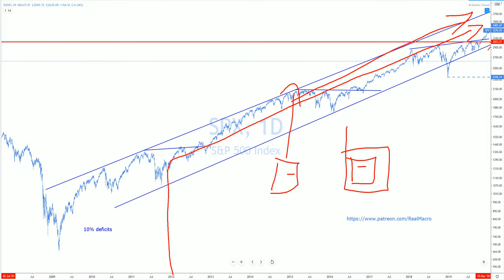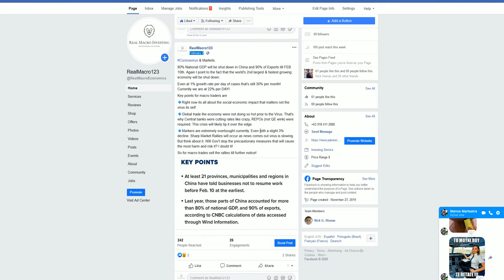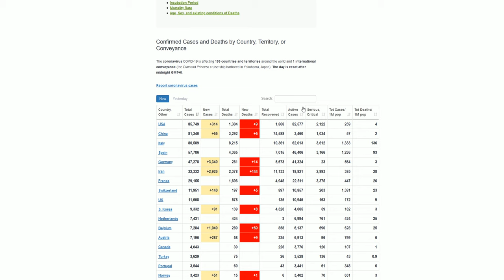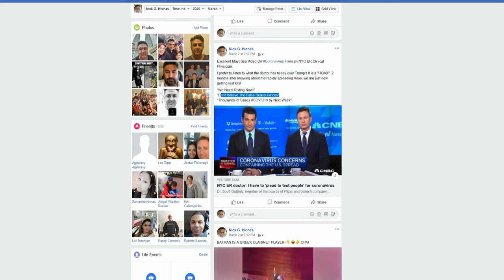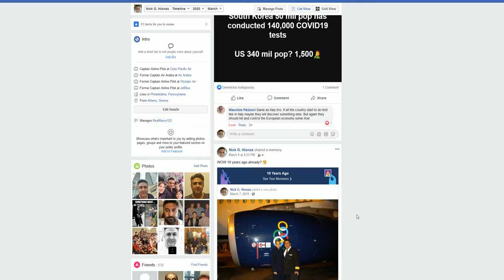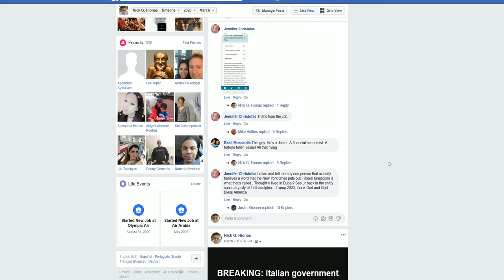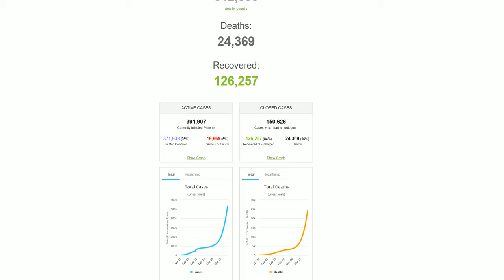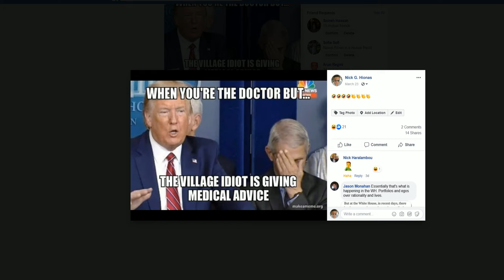Real Macro - Why Didn't Trump Know About COVID19?